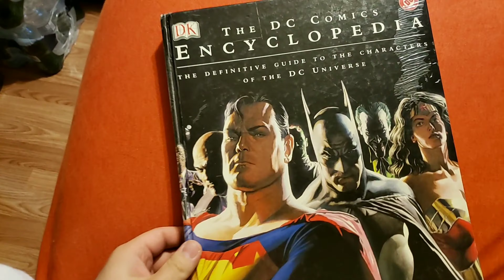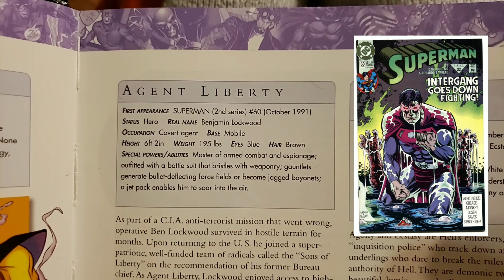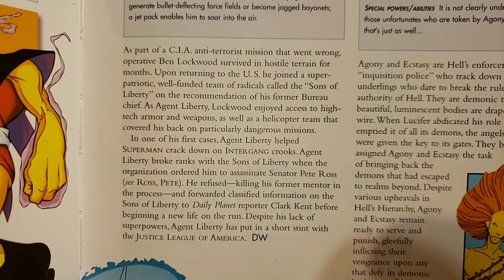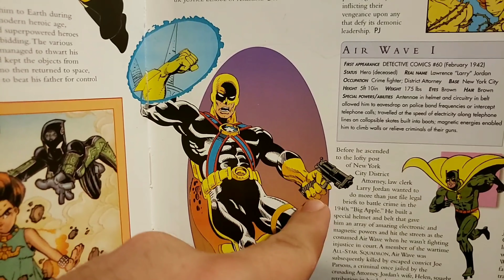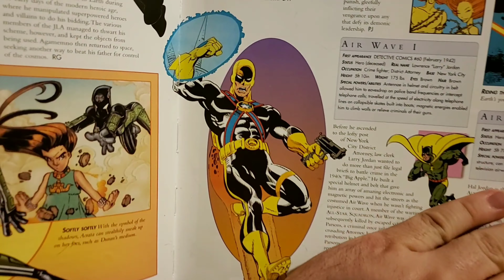DC Comics Episode 4: Agent Liberty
Hope you guys have a good day I'm gonna get some sleep then look up the info lol